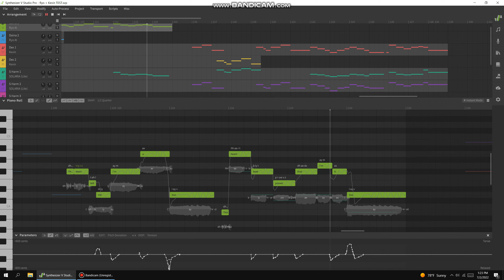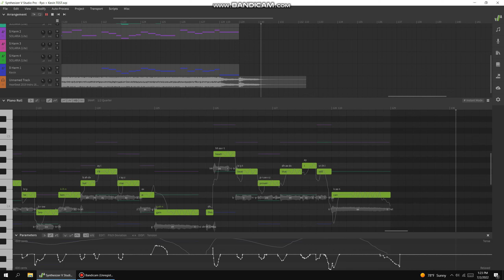(Synthesizer V) Ryo AI x Kevin Tuning Test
Original song by Seiza

Vocals: Kevin, Ryo AI, Solaria LITE (Harmony)

Tuning: Zyla Zo.

Today is my channel's first anniversary. I got Kevin for my birthday so I started making stuff with him. I'm also working on an original song. Here I am working on drawing pitches. My mouse is on my non-dominant hand so it was a little hard.

ENJOY THE BOYFRIENDS :D